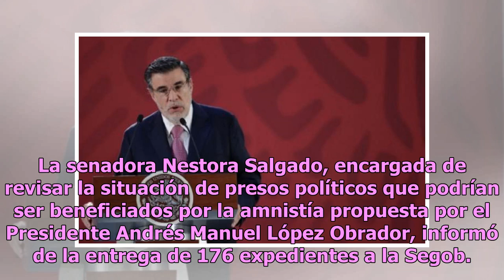Liberan a 2 presos políticos y van por cinco más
México.- Esta mañana el consejero jurídico de la Presidencia, Julio Scherer, anunció la liberación de dos presos políticos, uno en el Estado de México y otro en Oaxaca. Como todos los días, en conferencia de prensa en Palacio Nacional, el funcionario dijo que también están en proceso la puesta en li...